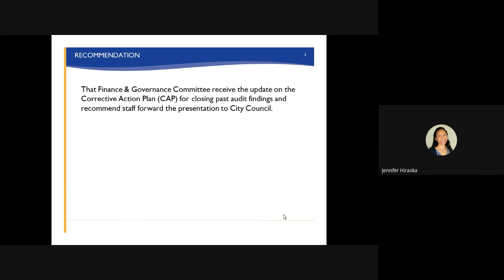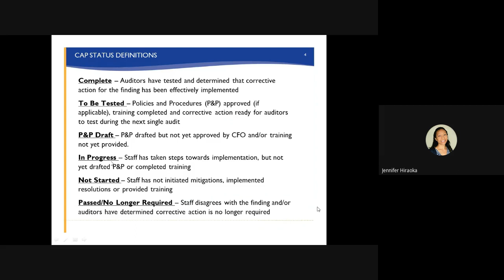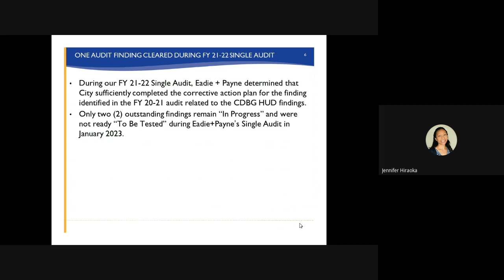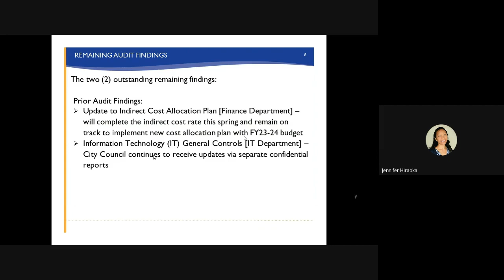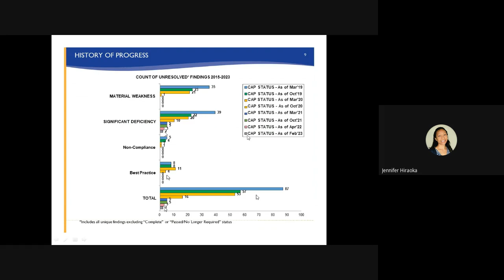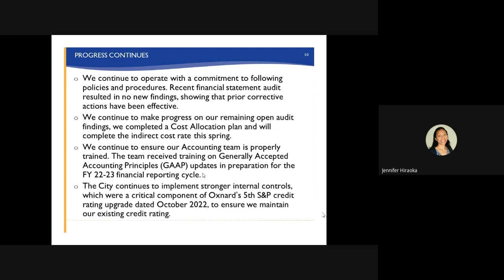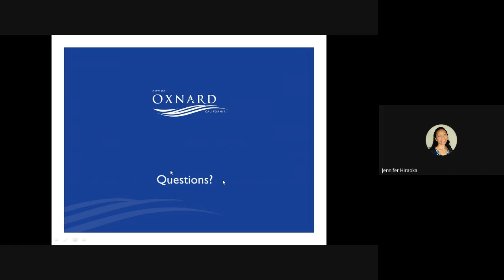Finance & Governance Committee - 3/28/2023 - Agenda Item D2 - CAP Update